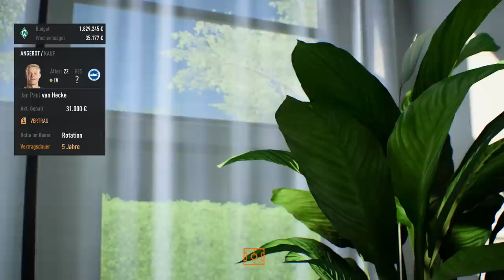XXL 3 SAISONS STG-SHOWDOWN mit BREMEN vs. @Leches ⚔️🔥 FIFA 23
Ich hoffe wir hören uns dort ;)